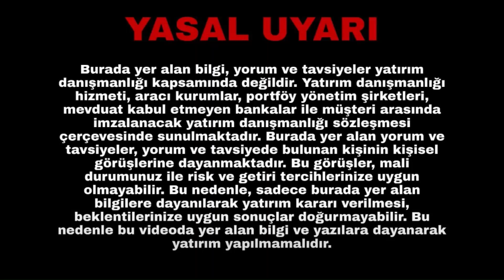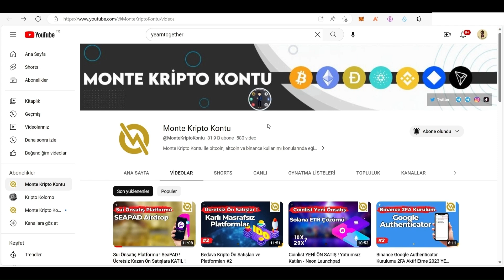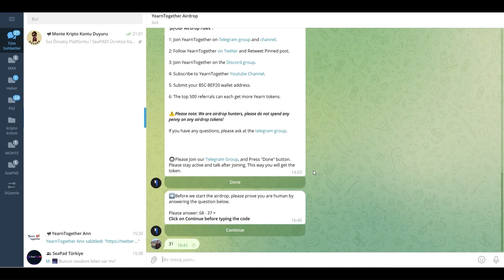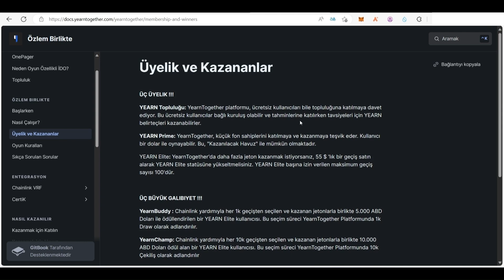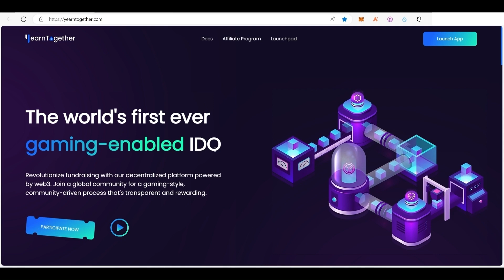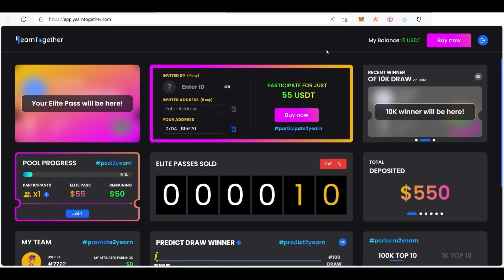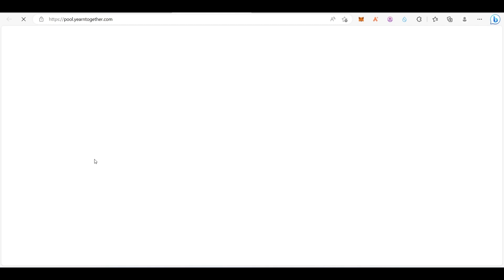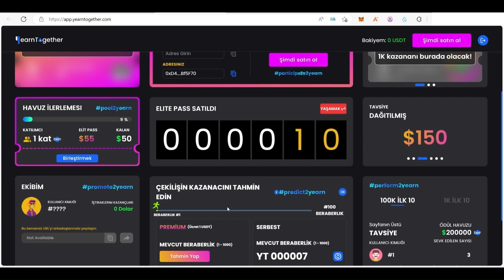12$ Airdrop KAZAN ! Yearn Together Nedir - Ön Satış ve Detaylar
Yearn together ile oyun ido suna bakıyoruz. Proje nedir nasıl bir sistemi var bunları anlattık. İyi seyirler.